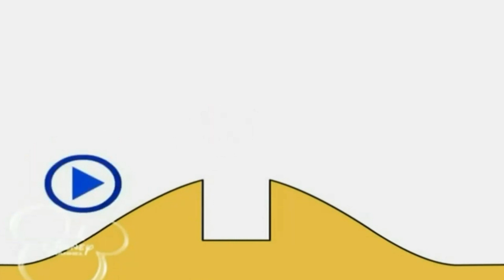18 января 2022 г.(3)